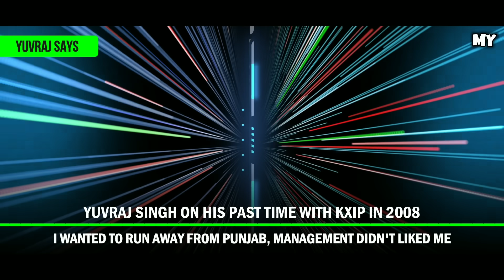IPL 2024 -Virat Century , RCB , CSK , IND vs WI | Cricket Fatafat | EP 1015 | MY Cricket Production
Watch the Episode 1015 of IPL ki Baat and Cricket Fatafat with 10 Big News of the day including Virat Kohli Century , IND vs WI ,Trade Window Open , Trade In , RCB Captain , RCB , Virat Kohli , CSK IPL Winners , Awards and Prizze Money , CSK vs GT Final Match Pitch & Weather Report , Dhoni , Hardik Pandya , Closing Ceremony Update , MS Dhoni Banned in Final , MI vs GT ,  Rinku Singh In RCB in 2024 , RCB Out , MI at no. 4 and CSK in as Points Table Today is Changed , GT vs CSK , Qualifier 1

MCP